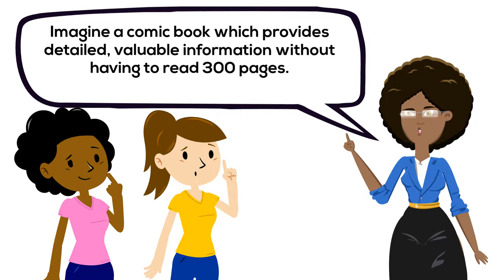Music Transforms Comic eBook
This comic ebook provides detailed, valuable information for aspiring songwriters and others without having to read 300 pages. This comic ebook depicts the many tactics and methods used against the aspiring artist and writer. We educate and entertain by using humor; however, the topics covered are true and very serious.

Although the unethical practices are not limited to any single industry, even after providing solid evidence of unethical business practices, secured copyrights in response to copyright infringements and contracts, the standard response was to attempt to discredit, induce suicide and to intimidate.

When you attempt to exercise your rights to seek justice through the courts, you face deliberate deprivation of rights, judicial misconduct and obstruction. The entire process facilitates betrayal, initiates competition among its writers/producers and battles for royalties. SWP, LLC is a publishing/production company that is dedicated to educating our youth.

These comics, publications are meant to speak on my behalf because I was never acknowledged or considered or consulted. I had a bulls-eye put on my back because I walked away from harmful situation and chaos ensued. I chose to not be subjected by those who saw an opportunity and not a person. I was never recognized as a human being. I was tried and convicted by the court of public opinion before I even knew that I was on trial!

Seven West Productions has developed a program that will enable others to access our controversial publications. Our products and programs reflect the entire process and expose the atrocities from the start of a career in music, navigating the Gatekeepers, to the contract and to the courts.

Since music is everywhere, by educating others not only do we save lives, but from a business standpoint we profit while having a positive effect on the entire world. Many would love to learn how the industry continues to make billions of dollars while artist succumb to convenient tragedies, threats, public display, and even incarceration.

What do we hope to achieve?

Our Goal is to afford many others the opportunity to utilize our undeniably, unquestionable publications which expose tactics used. We offer packages consist of available products and learning tools compiled for organizational use. Packages include multiple learning tools designed for large classes or groups (i.e. powerpoint presentation, video, # of publications, # of comic strips, # of comic books…) Online portal access for discount on future purchases.

By offering the opportunity, we can ensure that future generations across the globe will have a chance to recognize and utilize the information contained in these lifesaving publications. Our youth will be able to make well-informed decisions regarding their career path.

Seven West Productions is currently looking for early-stage financing and I have put together an investor relations website that outlines the details.

Best regards,